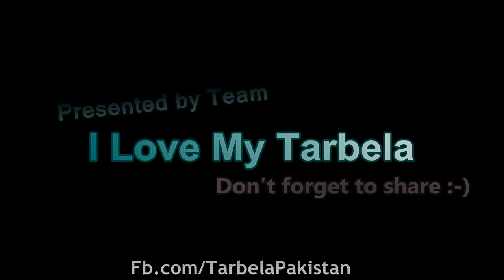Making of Song | Yar Yaroo sa Ho Na Judaa | Yaarian | Official Video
Director : Hassan Waqas Rana
Atif Aslam & Ali Zafar together for the very First Time.